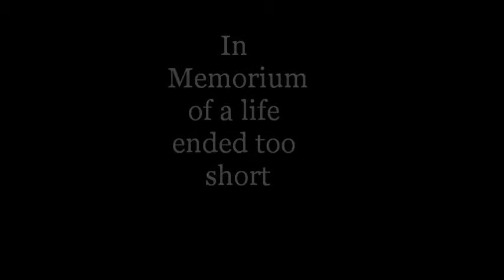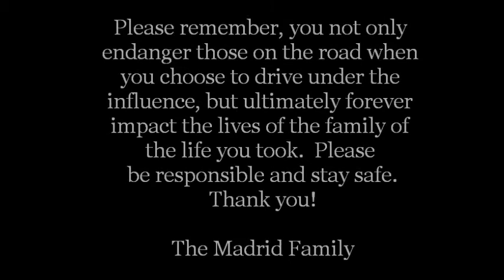In Memory of Kat Madrid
A video reminding everyone to be safe this Holiday season. I lost my sister Katharina "Kat" Renee Madrid on Aug 19, 2010 due to a person driving under the influence. She was a passenger in his vehicle and died upon impact. This person was already out on bond for previous DUI. This could have been prevented. Instead, my nieces are now without a mother, my parents without a daughter and my brothers and I are without a sister. Please please please. if you must drink this Holiday season. please be responsible and get a designated driver. Or save someone's life and BE a designated driver. Thank you all and have a safe Holiday.